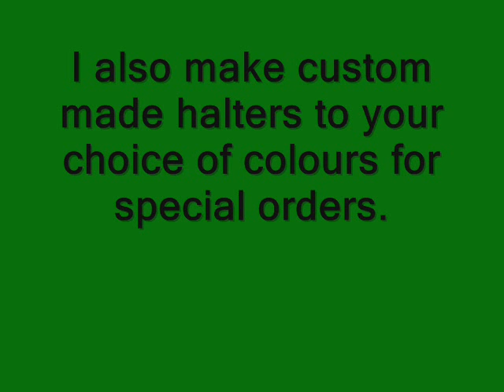TOUCH OF CLASS HALTERS Impressions Part 3 Breyer and Peter Stone Models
Touch of Class Model Horse Tack - Halters made to fit the Breyer and Peter Stone Model Horses Traditional Size.